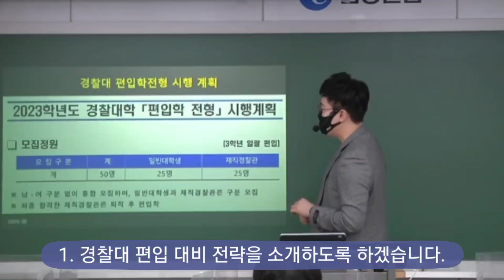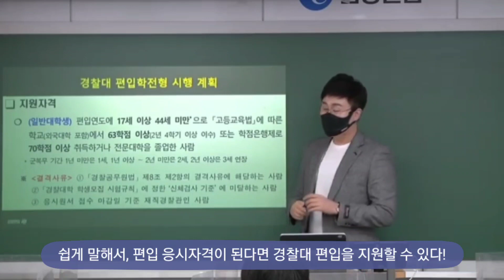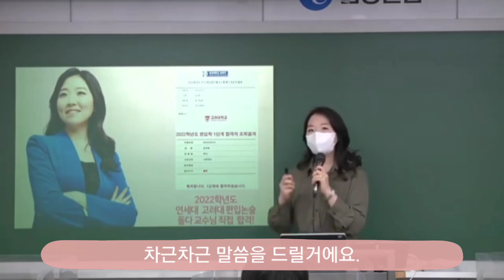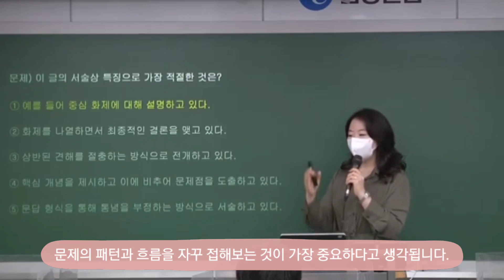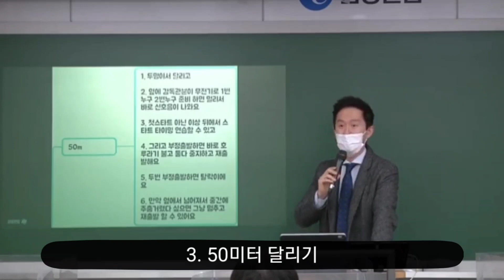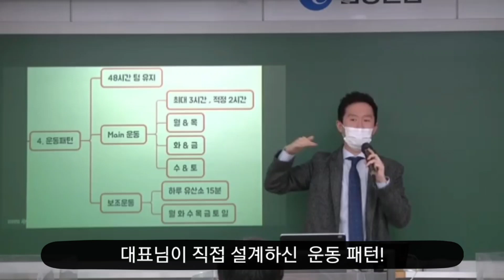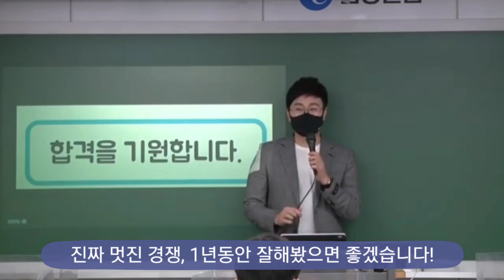[김신근X임국향 경찰팀] 김신근도 직접 도전하는, 경찰대편입 1차 설명회 (feat. 3월3일 앙코르설명회)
안녕하세요!
경찰대 편입을 작년부터 준비하면서 나의 마음이 많이 뜨거워졌습니다.
그리고 자신감이 생겼습니다.

경찰대 편입,
혼자서 잘한다고 가능한 것이 아닌걸 누구보다 더 잘 알기에
김신근과 함께하는 어마어마한 라인업에 여러분들도 함께 하길 바랍니다.

2차 경찰대 편입 설명회 (강남단과에서만 단독 진행)

▶ 편입영어 프로파일러 김신근 선생님의 더 많은 이야기가 궁금하다면? ◀